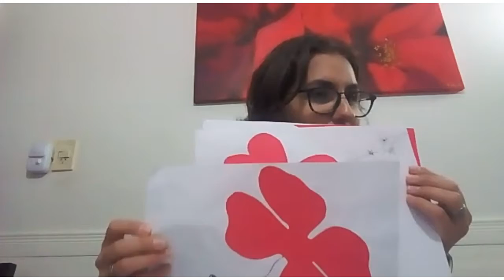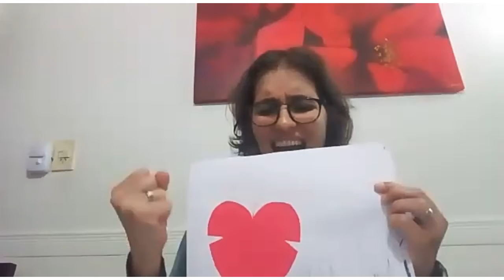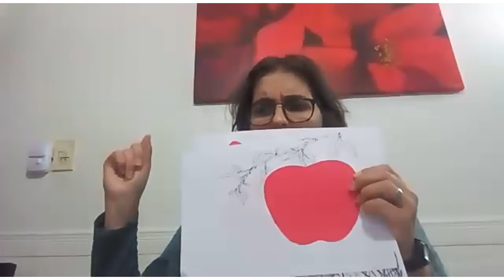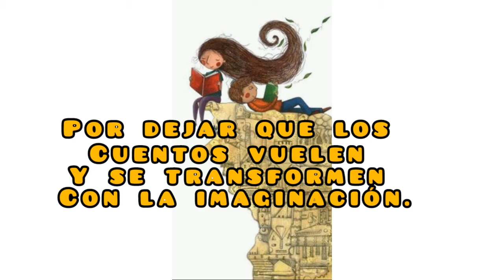ARodarEnCasa - docente Jacobo, Miriam Raquel del Establecimiento Educativo19 de Cipolletti